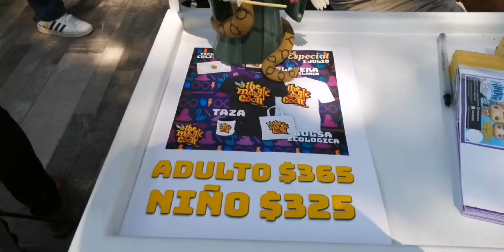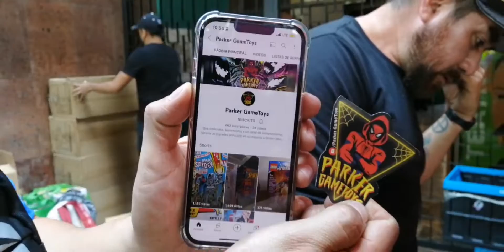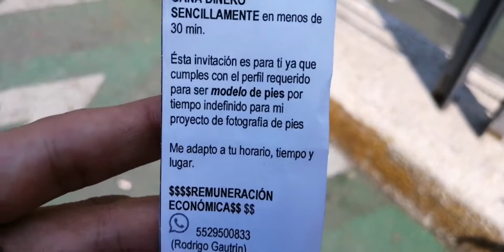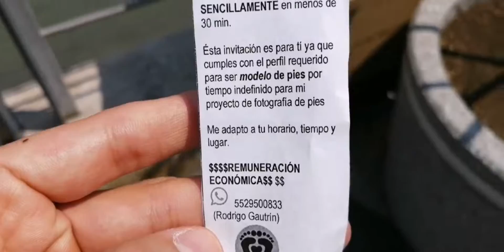COMPRAMOS más figuras de SPIDER-MAN y PIEZAS BAF en el ROCK SHOW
Conozcamos un poco más sobre nuestro Amigable Vecino,
busquemos piezas de todo tipo hasta en lugares menos esperados, hagamos crecer nuestra colección
con figuras básicas, bootlegs y de las más buscadas en el mercado del coleccionismo,
habrá unboxing, cacerías y datos curiosos dentro de todo el Universo Arácnido.